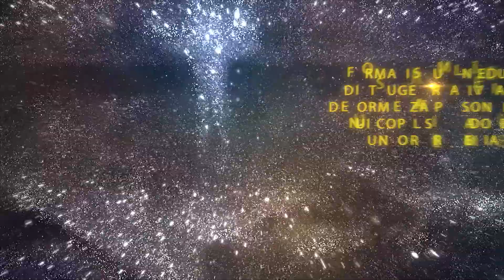STAR WAY TV